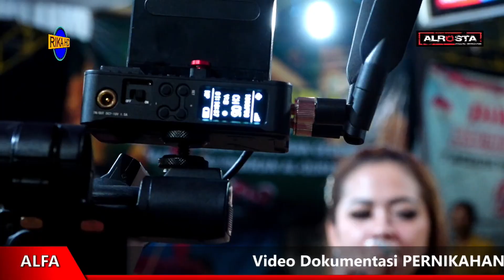Tanpa Batas Waktu * ALROSTA * ALFA SOUND * RIKA HD